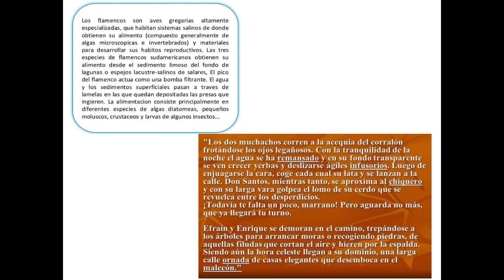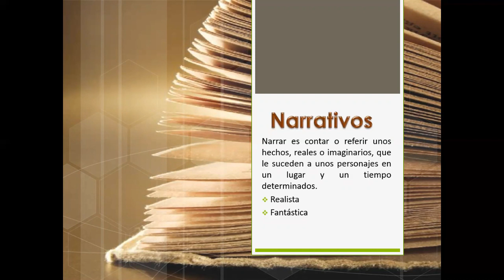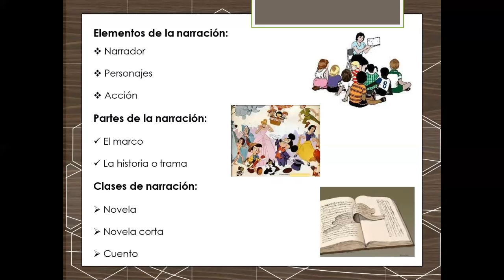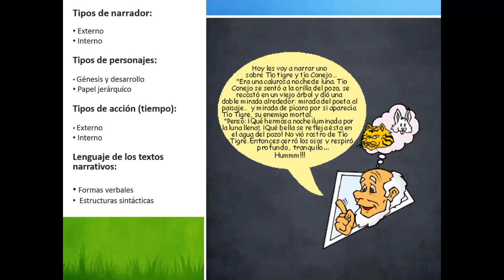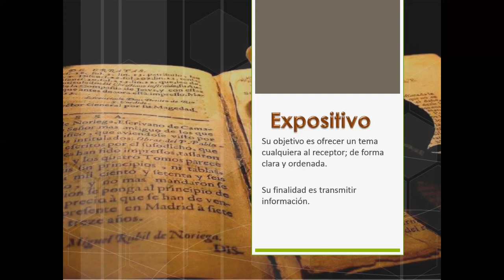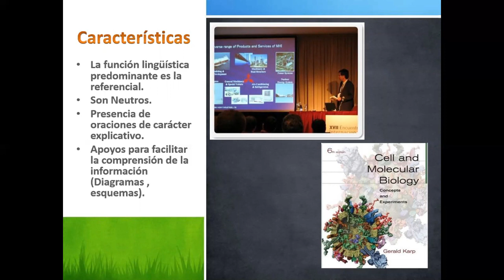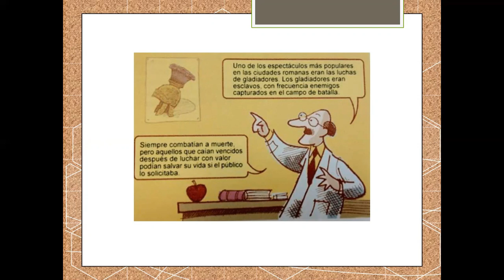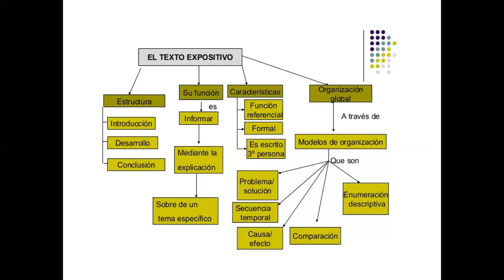TIPOS DE TEXTOS - RV - 3° SECUNDARIA